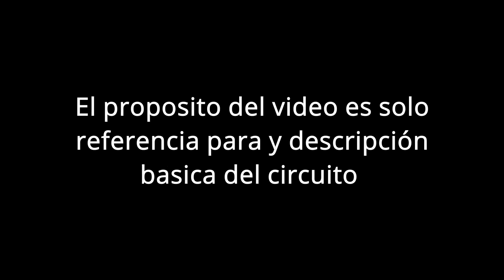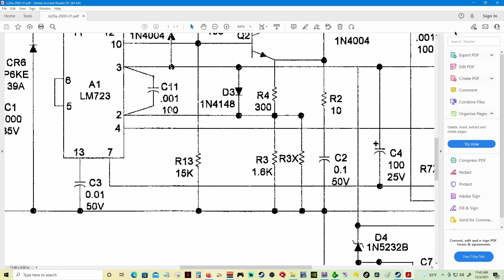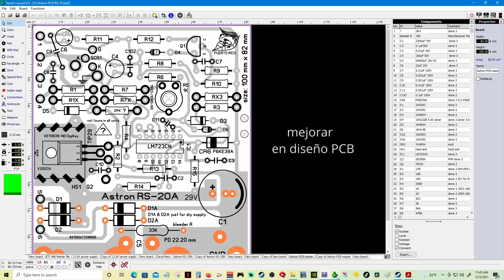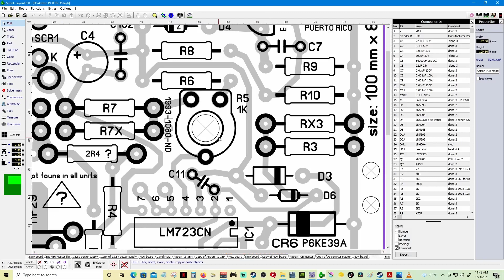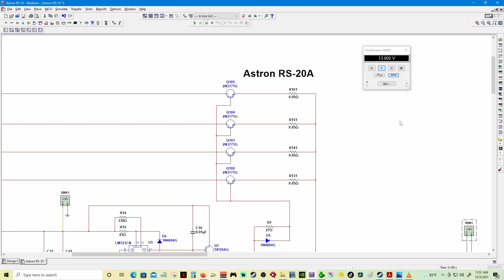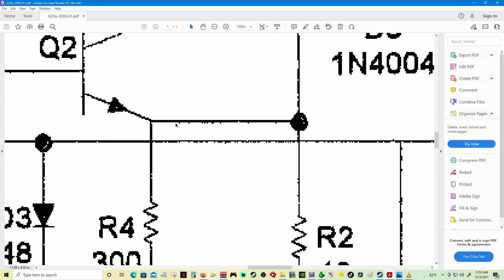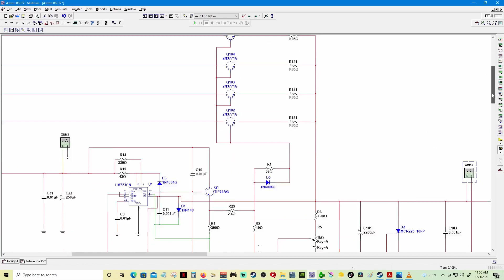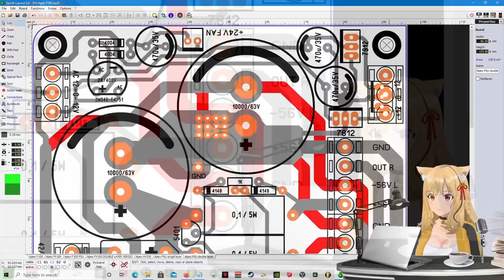Astron Power Supply (documentation y description basica)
Estos son los enlaces de los videos originales y enlace del foro de Astron
posiblemente, hago otro video para finalizar